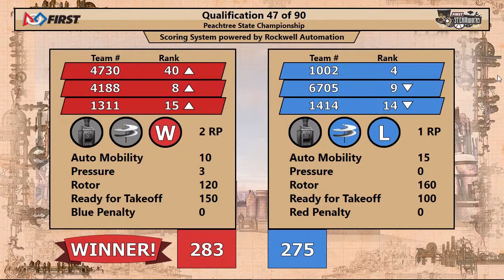2017 Peachtree State Championship - Qualification Match 47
Footage of the 2017 Peachtree State Championship is courtesy of the GA FIRST AV Team.

To view match schedules and results for this event, visit The Blue Alliance Event